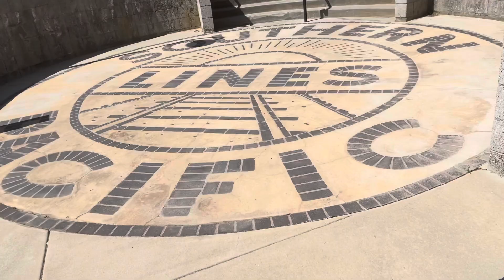(US&S teardrop bell!!!) Railroad crossing signal at Santa Susana Depot Simi Valley CA 6/19/21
Filmed with Oxnard Local Railfan. Shoutout to him for activating the signal.

Signal info:
Unknown base
Inverted colored cat eye “Stop On Red Signal” sign
RACO 8” incandescent lights
RACO bracket
Inverted colored cat eye “2 Tracks” sign
Regular colored cat eye crossbuck
US&S teardrop bell!